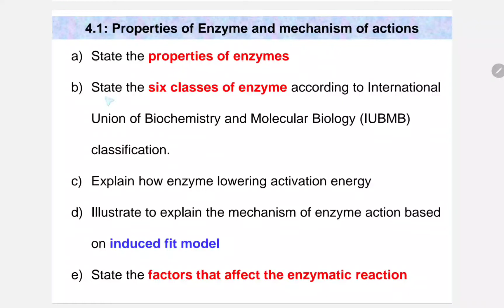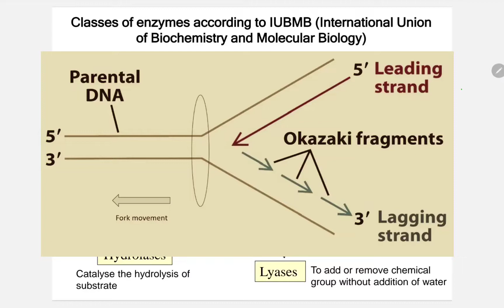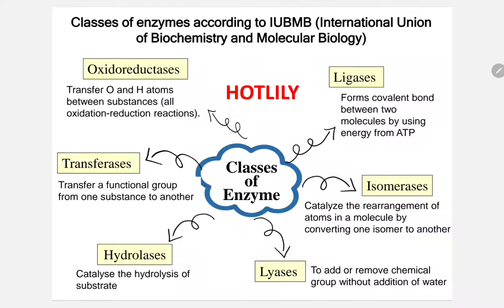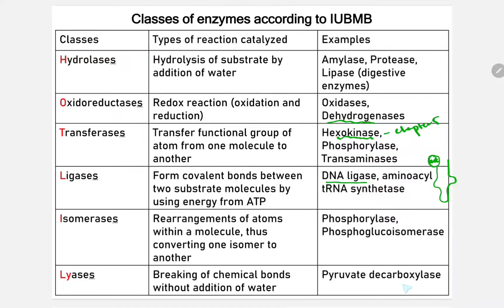4.1 (b) 6 classes of enzyme_HOTLILY